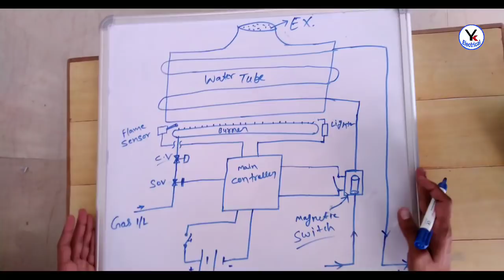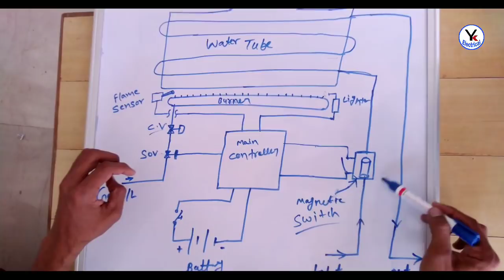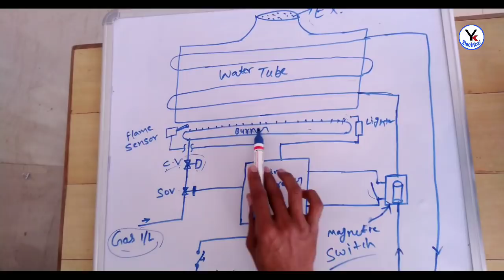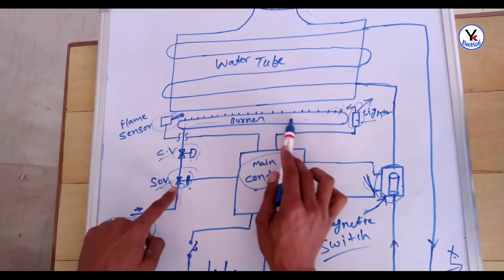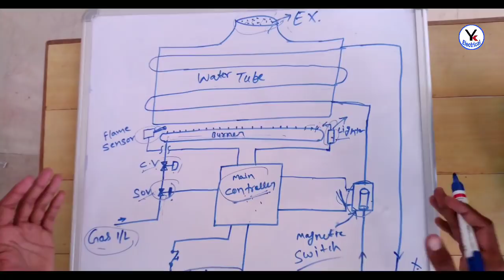Gas geyser working | water heater working in hindi | YK Electrical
is video me aap dekhenge gas geyser kaise kaam karta hai | gas water heater kaise kaam karta hai full detail.

best geyser
gas geyser

electric geyser